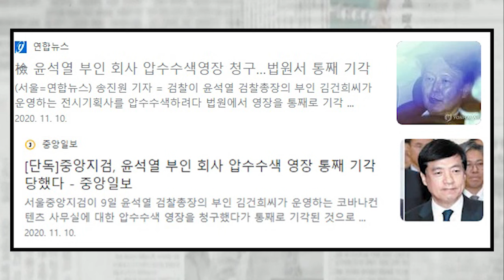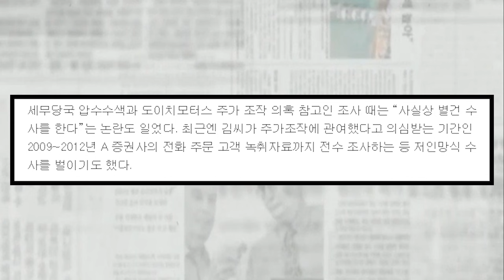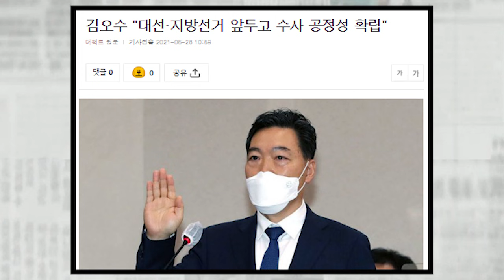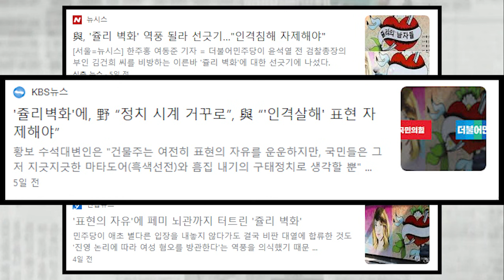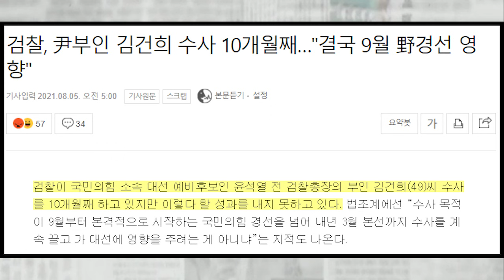검찰, 윤석열 부인 장기수사로 국민희 힘 경선 정조준...